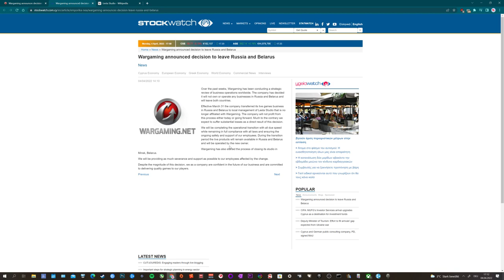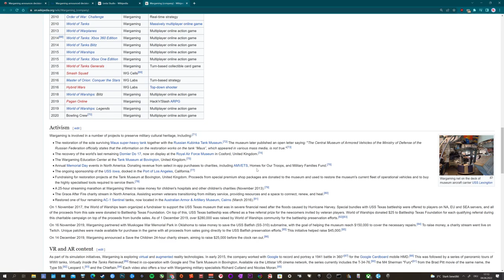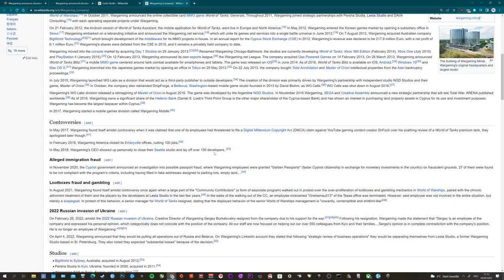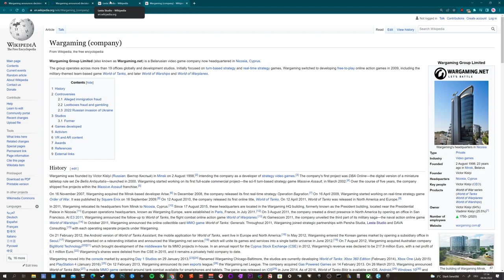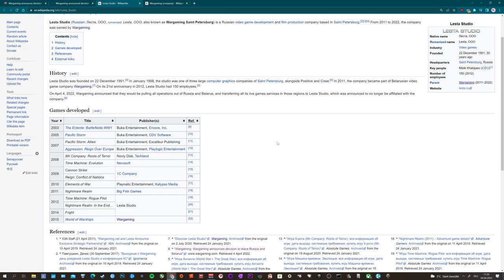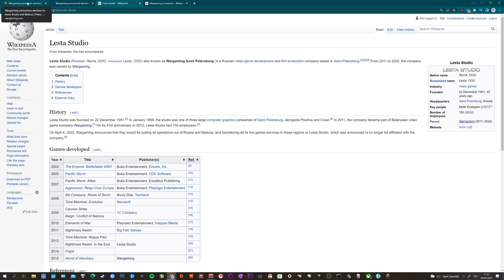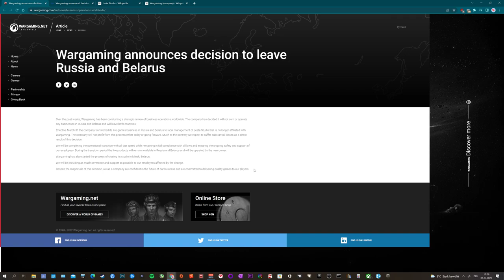Wargaming is leaving Belarus and Russia! What will this mean for World of Tanks Players?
I never thought that I would be making this video, but here we are. Wargaming is a seizing operation in Belarus and Russia. They have effectively removed themselves from both development studios since the 31st. What will happen to the studio and the games? Where will they resettel? So many open questions and a open future for all parties.